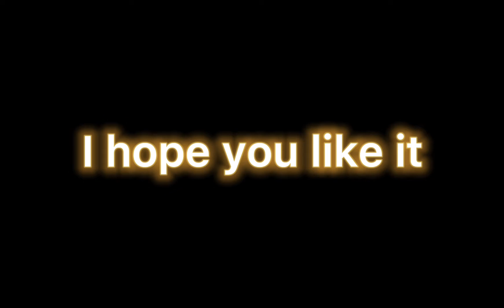||Just dance||Fnaf and my oc||Gacha life/Gacha club ||